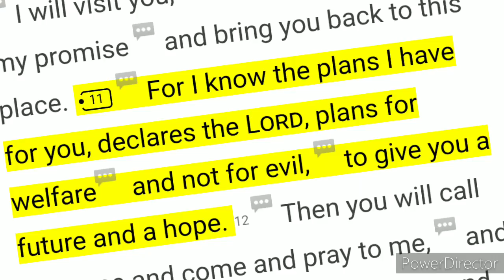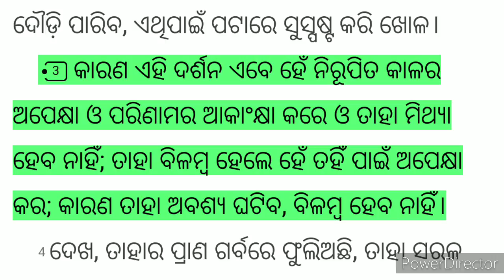GOD HAS A PLAN FOR YOU | Inspirational & Motivational | Christan message | by Krishna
God has a plans for every one.